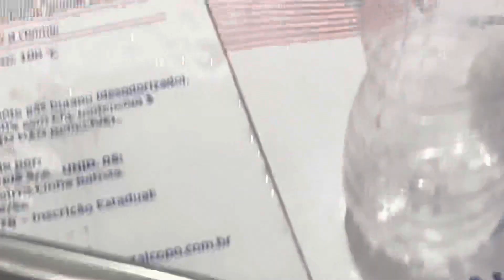Tojiro pro Yanagiba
Cortando garrafa ao meio